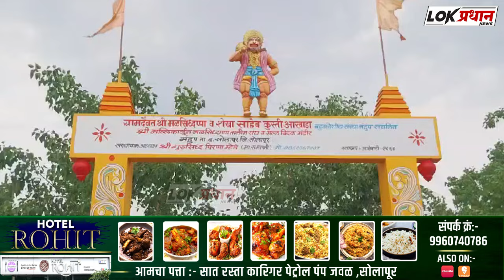मंद्रुप कुस्तीत नेपाळच्या देवा थापाने हरियाणाच्या सोनू बंगारूला दाखवले अस्मान...